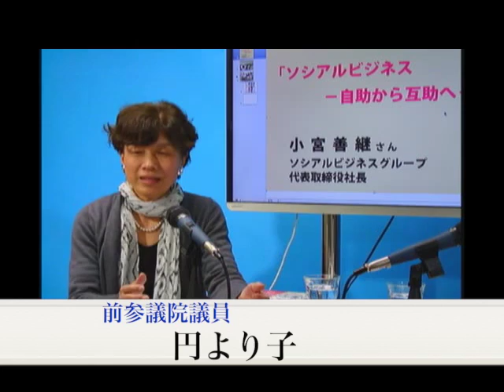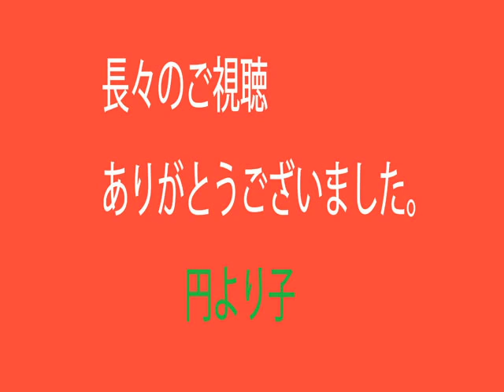円テレビ対談 第6回「ソシアルビジネス－自助から互助へ－」 小宮善継さん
円スタジオにて、長年、障がい者の就労サポート、ひとり親家庭の母の在宅就業支援を教育をしながら推進してきた小宮善継さん（（株）ソシアルビジネスグループ代表取締役社長）と円より子が話し合う。

円テレビ対談
第12回　「ガクボラ‐学生による教育ボランティア‐」渡辺由美子さん、佐藤陽太郎さん、岡本実希さん